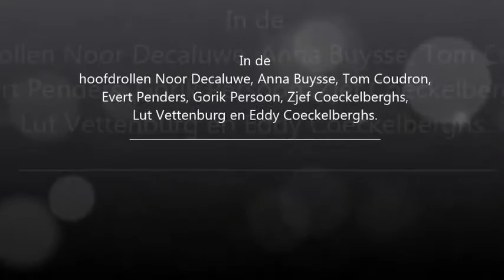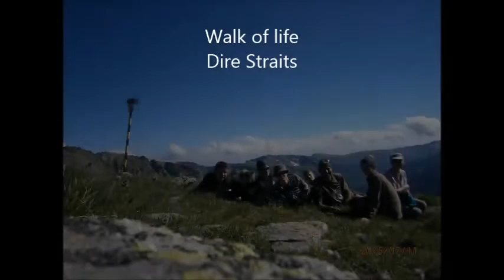Film Bulgarije 2015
Brevo trektochten Bertem van 4/07 tot 14/07/2015.
Bulgarije, Rila gebergte.